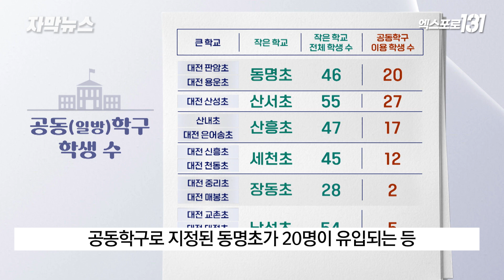작은학교 공동학구제..폐교막는 대안 떠올라 | TJB 자막뉴스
저출산에 따른 학령인구 감소로
농어촌은 물론 대도시까지 학생이 없어
문을 닫는 학교들이 늘고 있는데
공동학구제가 대안으로 떠오르고 있습니다.

주소지와 상관없이
작은 학교로 전입학을 가능하게 해주는 제도인데
소규모 학교를 살리는 역할을 톡톡히 하고 있습니다.